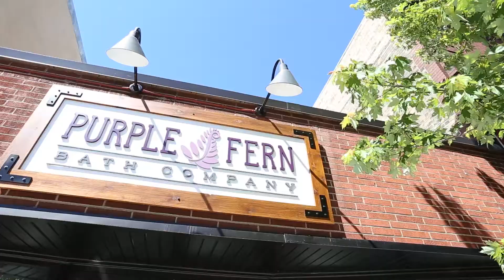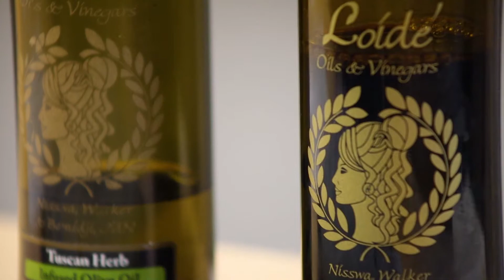Loide’ Oils and Vinegars + Luxury Appliances by Loide’ | Destination Downtown Finalist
Imagine discovering the lushest olive oils and bursting balsamic vinegars imported from around the world and freshly bottled in Downtown Brainerd. Sample them all with food pairings created by knowledgeable staff—all within a warm and wonderful showroom of luxury appliances. Entrepreneurs Lois and Steve Hensel promise to bring global experiences and inspired customers to help revitalize their new downtown home.